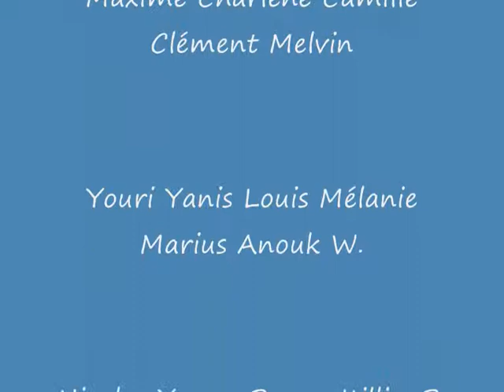Film Ecole privée Plestin les grèves.wmv